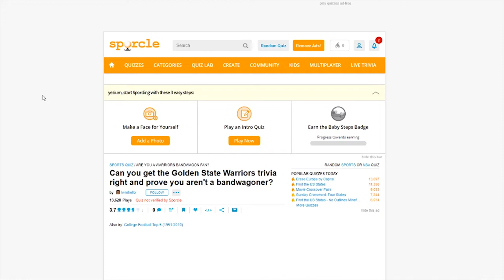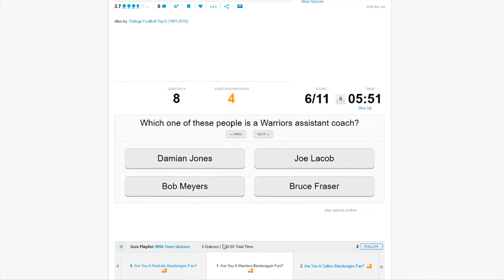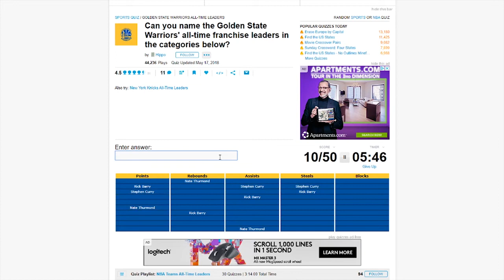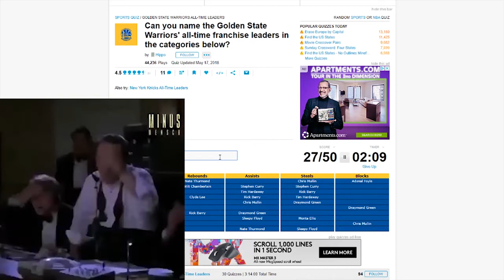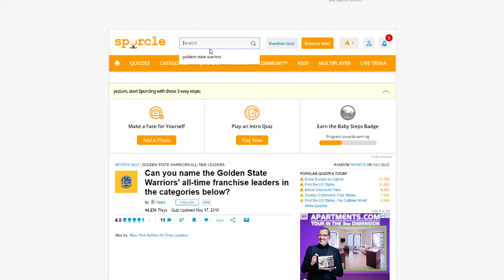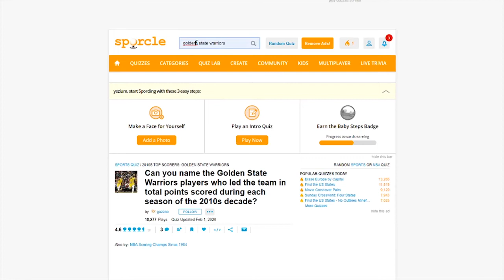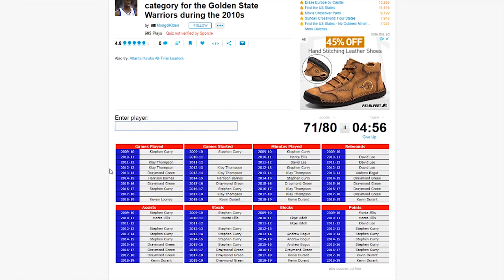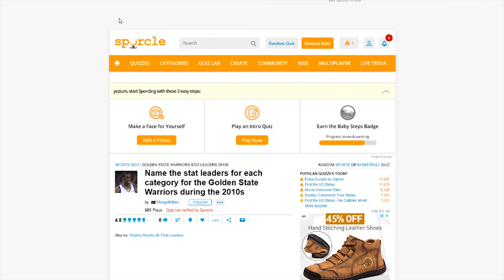AM I A WARRIORS BANDWAGON??? TAKING WARRIOR BANDWAGON QUIZZES!!!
hmmmmm yall think i'm a banwagon huh ? no no no not today